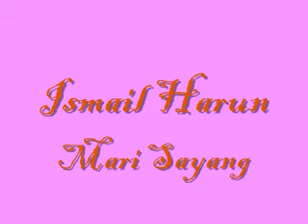Mari Sayang - Ismail Harun